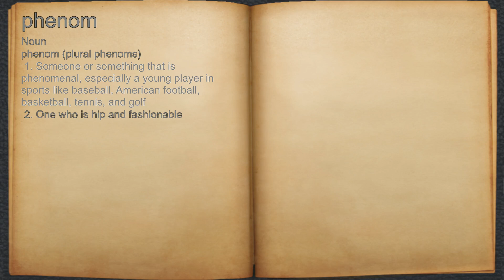What does phenom mean?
A spoken definition of phenom.

Intro Sound:
Typewriter - Tamskp